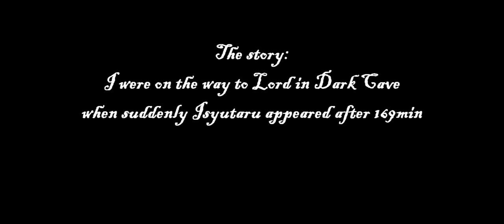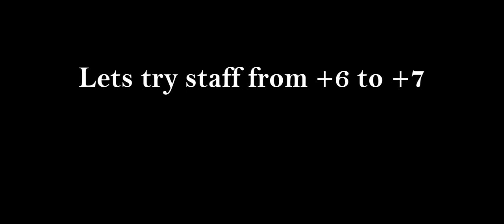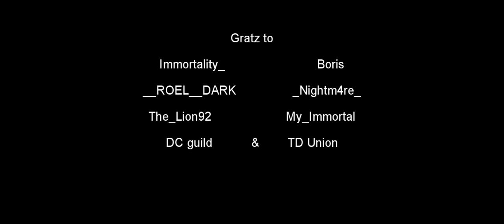Sro Isyutaru#5 + Alchemy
Hey guys this is my isy kill Nr.5 and my first +7 staff